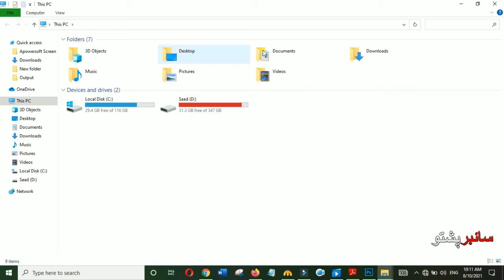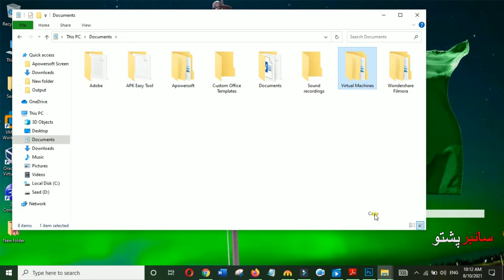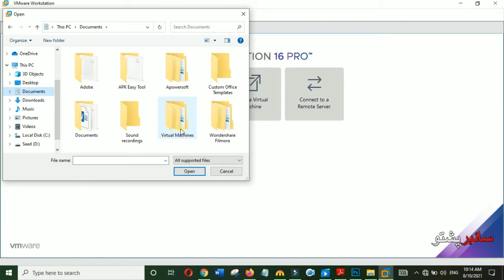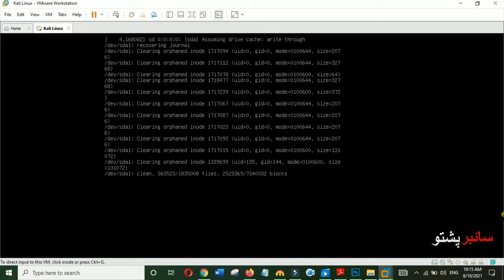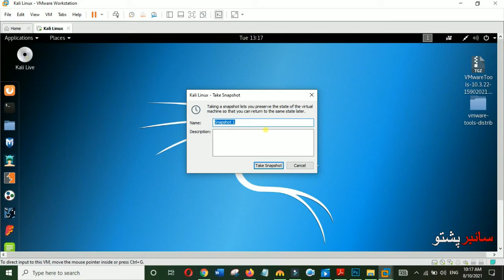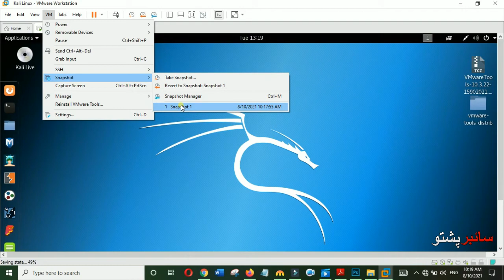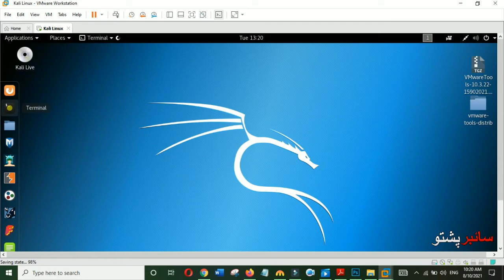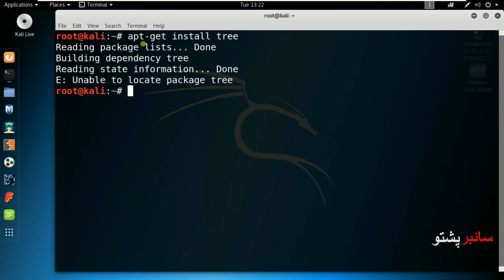Kali Linux lecture 23 | How To Create Snapshots in VM and its Importance in Kali Linux |Cyber Pashto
Welcome to the Kali Linux Tutorial in Pashto (Kali Linux Snapshots in VM and its Importance)
Learn how to take VMWare Virtual Machine Snapshots, a snapshot that preserves the disk or VM state at a specific point in time as a backup for safety.
 The Major Issue Faced By Newbies in Kali Linux, sometimes the kali Linux stuck and not working So, the best solution is the VMware Snapshot, Best Practices is to take Snapshots in Vmware before and after the upgrade of Kali Linux.
This video is for the beginners who have just started using Kali Linux, how to resolved issues during the upgrade of Kali Linux.
Kali Linux is a Debian-derived Linux distribution designed for digital forensics and penetration testing. It is maintained and funded by Offensive Security.
What is Kali Linux used for?
Kali Linux is an open-source, Debian-based Linux distribution geared toward various information security tasks, such as Penetration Testing, Security Research, Computer Forensics, and Reverse Engineering.
Course Contents:
✅ Kali Linux Course Introduction
✅ 1-Introduction to the Kali Linux Learning Course in Pashto
✅ 2-About the Kali Linux
✅ Setup and installation for Kali Linux
✅ 3- Enable Virtualization Technology Setting in Bios on your System
✅ 4- Kali and VMware Downloading and installation process
✅ Kali Linux Basics Setting
✅ 5A- Get Started with Kali Linux Basic Setting and Terminal
✅ 5B- Get Started Kali Linux Basic Setting and Terminal
✅ 6- Kali Linux setting and Basics Command line
✅ Kali Linux Command line Basics and Importance
✅ 7- Create, Edit, and Delete Files in Kali Linux Basic command
✅ 8- Kali Linux Bash Shell and File System overview
✅ 9- Kali Linux File navigation and random access in command line
✅ 10- Most useful commands for self-Learning in Kali Linux
✅ 11- interesting things about directories file you should know in Kali Linux
✅ 12- Short overview to Manipulate data from terminal command line in Kali Linux
✅ 13- Hidden File Bash History and Filename with space in Kali Linux
✅ 14- Managing Rights, Permissions, and Types of users in Kali Linux
✅ 15- What is Sudo and How to Create a new User in Kali Linux
✅ 16- How to Make Specific group and Move user from default group to a specific Group
✅ 17- Chmod command practical changing file permissions of users
✅ 18- What is Process and Process Managing in Kali Linux Command line
✅ 19- What is Piping, Redirection, output control, and Grep command in Kali Linux
✅ 20- How to Copy, Move, Rename a File, Restart, and Shutdown Kali in Command Line
✅ 21- Archiving and Compression files and directories in Kali Linux
✅ 22A- How to Speed Up Command Line Tasks using wildcards in Kali Linux
✅ 22B- How to Speed Up Command Line Tasks using wildcards in Kali Linux
✅ Kali Linux Packages, update, and upgrade important setting
✅ 23- How to Create Snapshots in VM and its Importance in Kali Linux
✅ 24- Kali Linux Apt-get, update, Packages, repositories, and Problem Solution
✅ 25- How to Fully Upgrade Kali Linux A-Z Process
✅ 26- Packages install, Remove, install from GitHub, and Dependencies issues in Kali Linux
✅ 27- Short Overview of getting started with Kali Linux tools
✅ 28- How to Download and install Metasploitable 2 on VMware
✅ 29- DNS Enumeration dnsenum tool in Kali Linux
✅ 30- dig tool for DNS Zone Transfer Vulnerability (axfr) in Kali Linux
✅ 31- dnsmap and dnstracer tools in Kali Linux
✅ 32- How to use Dmitry tool in Kali Linux
✅ 33- theHarvester tool How to install theHarvester from Github in kali Linux
✅ 34- How to Install latest Python in Kali Linux complete Installation process
✅ 35-How to install ExifTool on Kali Linux | How to use ExifTool command line
These courses will help you of getting started your career in cybersecurity, Information Technology, or infosec. Courses are available in Pashto, You can visit the following Playlist link.